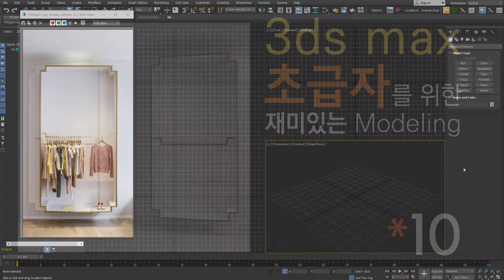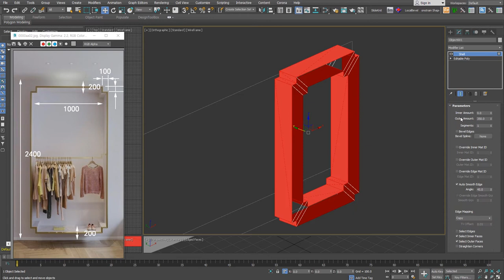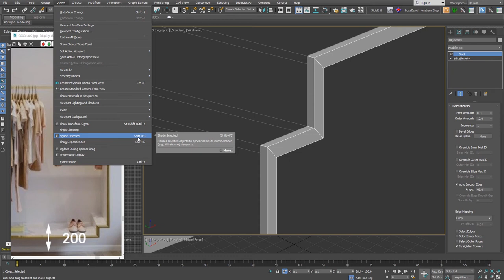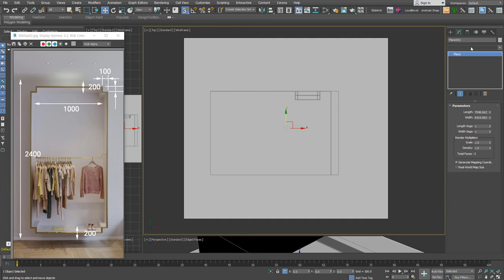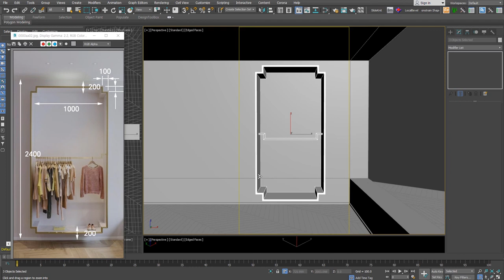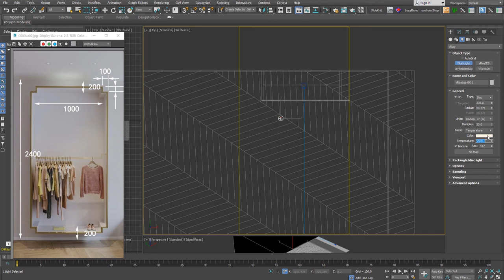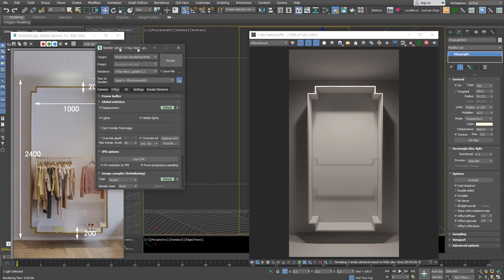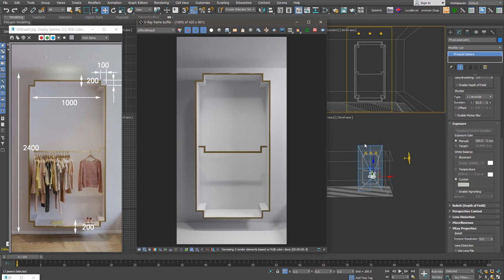[초재미10] Interior 공간 구성하기-Modeling/Lighting/Test Rendering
초급자를 위한 재미있는 Modeling 열 번째 시간입니다.
이번 강의에서는 Interior 장면을 모델링하는 기본적인 방식을 알려드립니다.
어떤 물체로 시작해서 어떤 명령어를 사용해서 만들어 나가는지를 잘 보면서, 모델링 방법에 대한 접근법을 배워보는 시간입니다.
빛이 들어오는 공간을 만들고 헤링본 타입의 마루바닥을 모델링합니다. 옷걸이가 있는 가구를 만들고 Light를 설치해서 Test Rendering도 진행합니다. 완벽하지 않더라도 따라해 보시길 바랍니다.

●사용 SW
3ds Max, V-Ray, Corona render, 기타

●BGM
Artlist license